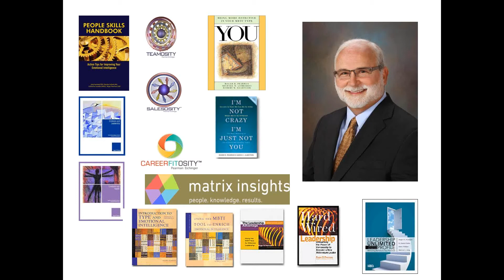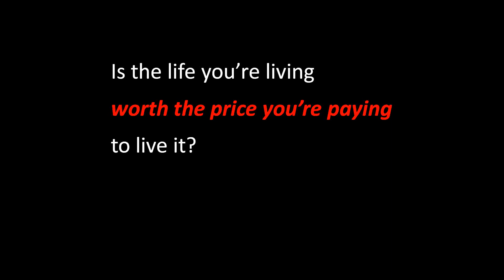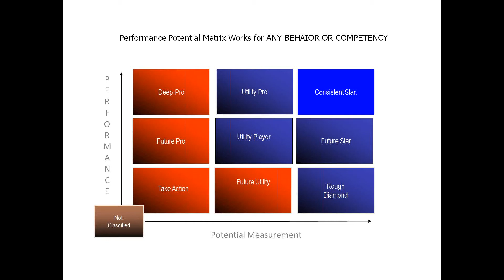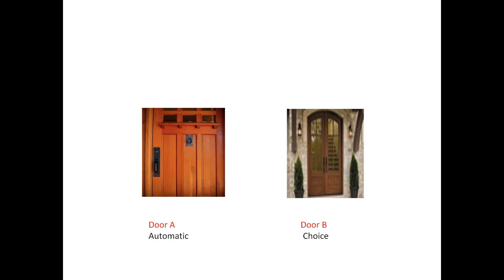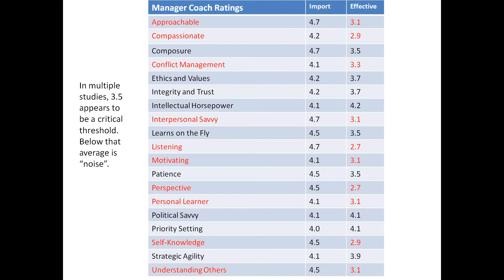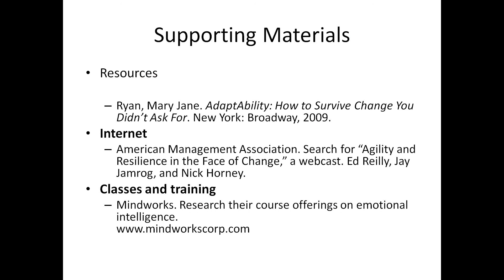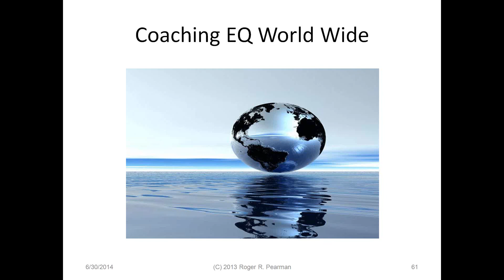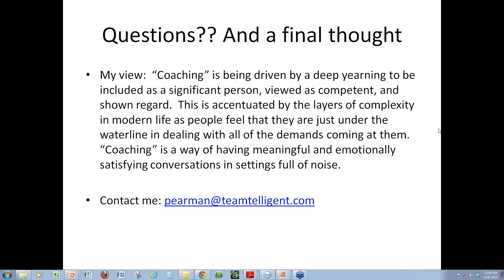Coaching Emotional Intelligence - Presented by Dr. Roger Pearman